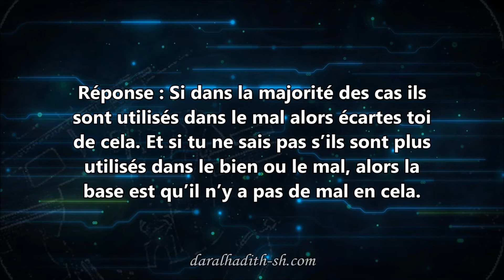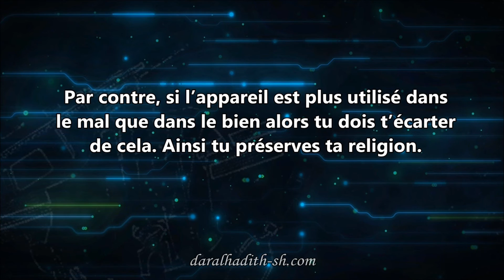Reparer des appareils electroniques - cheikh al 'Adani